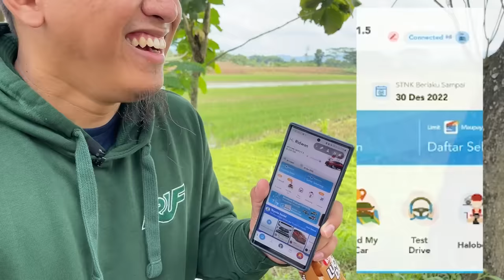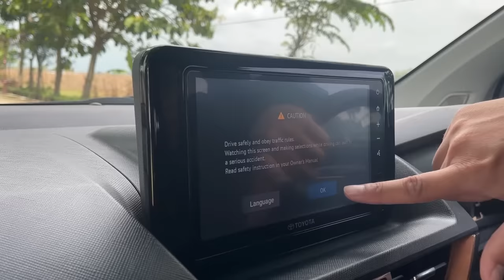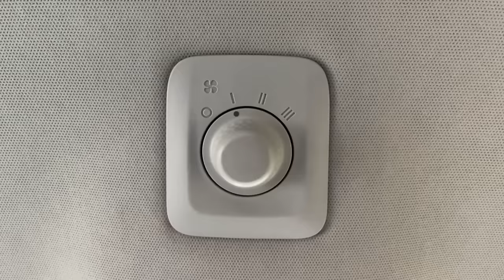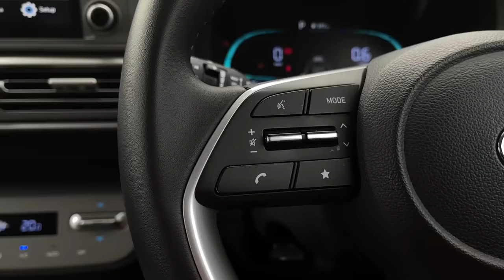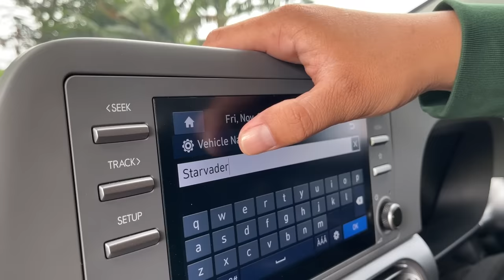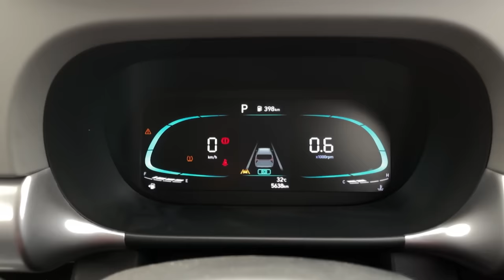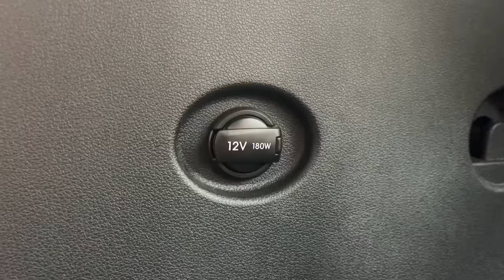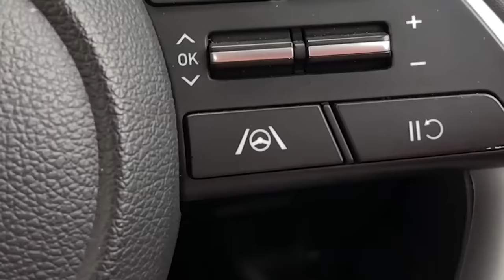VELOZ VS STARGAZER DARI SUDUT PANDANG PENGGUNA